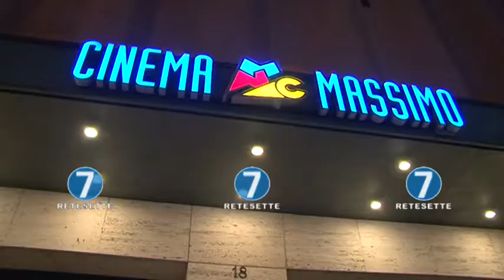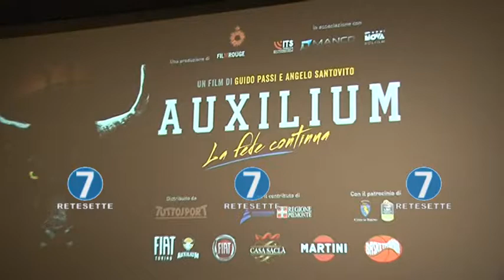BASKET: UN FILM PER CELEBRARE L'AUXILIUM TORINO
La lunga storia dell'Auxilium, raccontata in un appassionato documentario di Guido Passi e Angelo Santovito; la sua presentazione si e' trasformata in una grande festa cittadina tra ricordi e aspettative